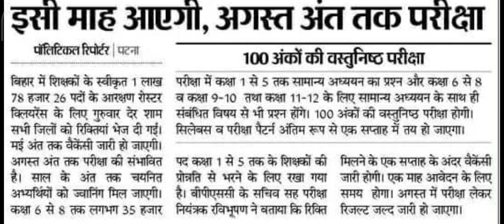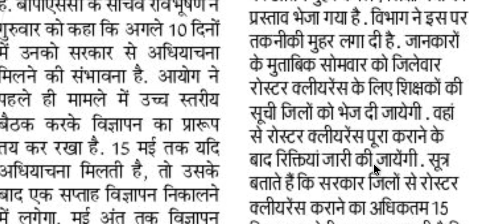BPSC_शिक्षक_भर्ती :- अगस्त में बिहार शिक्षक भर्ती कि परीक्षा, BPSC बोर्ड का फैसला, Bihar BPSC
और सबको शेयर भी जरुर करें

Shikshak Bahali
Bihar Primary Teachers
Bittu Advisor
बिहार शिक्षक

bittuadvisor
सातवाँ चरण
shikshak bahali
7th phase shikshak bahali
7th phase shikshak bahali
bihar shikshak bahali
7th phase news
7th phase notifications🔔
bittu advisor
94 हजार शिक्षक बहाली
शिक्षक बहाली
Bihar stet
7th phase notification update
7th phase niyojan update
7th phase
ctet new notification update
7th phase nayogen update
7th phase bahali update
seventh phase notification
7th phase notification bihar
7th phase teacher vacancy notification
bihar 7th phase notifications release
7th phase notification updates
7th phase vacency update,7th phase vacancy update
bihar teacher niyojan
7th phase notification
Bittu Advisor
bittu advisor
bittuadvisor
Target Ctet
TargetCtet
target ctet
targetctet
TARGET CTET
shikshak bahali
bihar shikshak
shikshak niyojan
bihar shikshak bahali 2021
7wan charan bihar shikshak bahali
teacher bahali